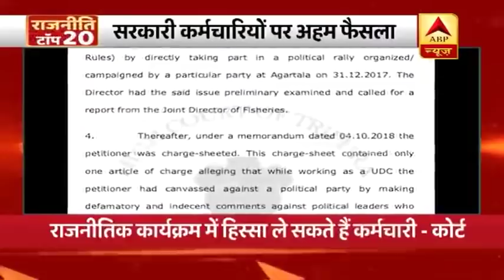JNU छात्रसंघ ने कैंपस में हुई हिंसा को लेकर दिल्ली पुलिस पर लगाया आरोप | राजनीति की खबरें